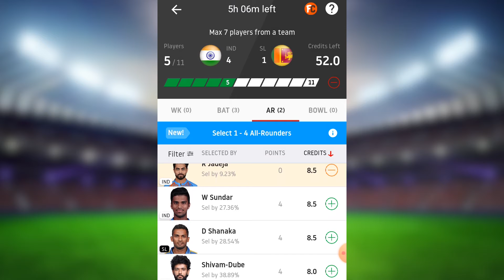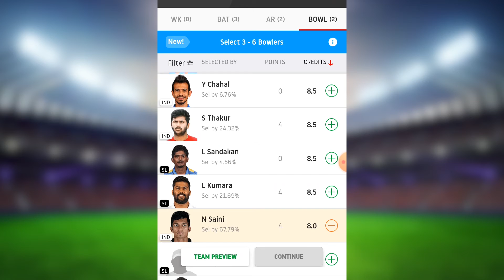DREAM 11 Team Prediction for India vs Srilanka 2nd T20 | 2019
The 2nd T20 match between india and srilanka is going to start today at 7 pm...

So here is our team prediction for Dream 11 .

Comment your views on this video in our comment section.